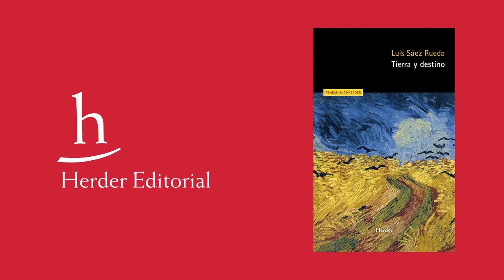Los poderes destinales de la Tierra | Luis Sáez Rueda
La gravedad de la crisis ecológica actual no se debe al riesgo que esta supone para la supervivencia de nuestra especie. Al contrario, hemos reducido nuestra relación con la Tierra al mero afán por sobrevivir. A través de una novedosa filosofía de la naturaleza, Luis Sáez se aventura en esta Tierra habitable y también autocreadora, definiendo los contornos de una «ecología gestante» y de un «cosmopolitismo telúrico».

El capitalismo salvaje, la racionalización procedimental y el espíritu de cálculo son poderes que se han independizado de la voluntad humana, actuando como un destino fatal que nos desarraiga de esta Tierra. Estos poderes, unidos, conforman uno solo: el poder «gestionario» y «gestotécnico», dirigido a construir artificialmente lo no construible, esa profundidad telúrica que estamos perdiendo.

El destino que nos desarraiga de la Tierra genera un creciente malestar colectivo y anónimo: una Infirmitas, la enfermedad de la «falta de firmeza». En las épocas más audaces de la humanidad ha sido el espíritu trágico el que se ha enfrentado al destino y al dolor que provoca, oponiéndoles la resistencia de la dignidad. Ante un mundo en el que los héroes parecen haber muerto este libro nos interna en esa digna fortaleza que un día despertó el espíritu trágico, con la intención de reactivarlo.

Ya disponible en librerías y a través de nuestra página web